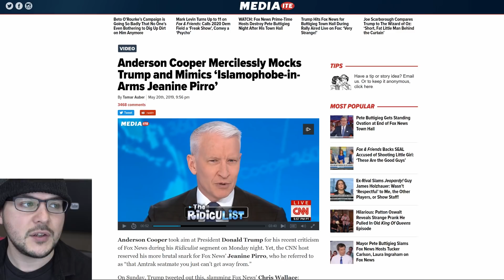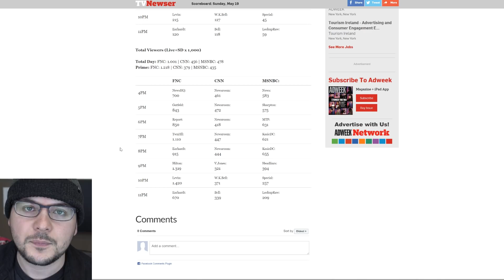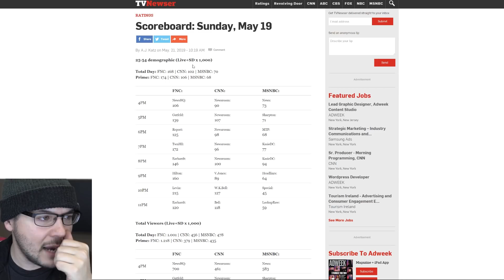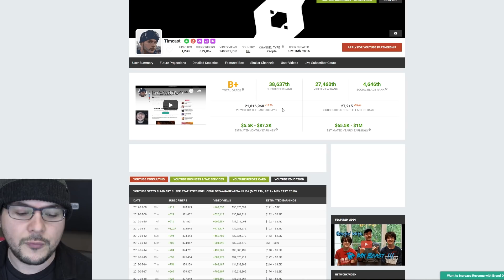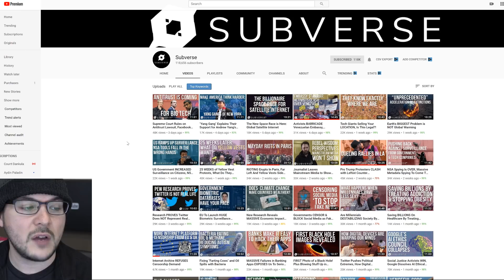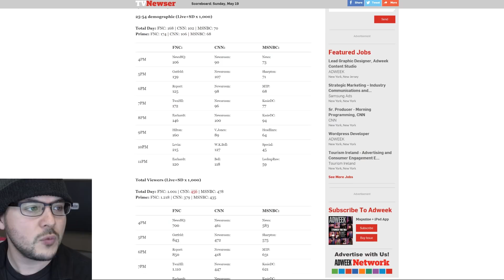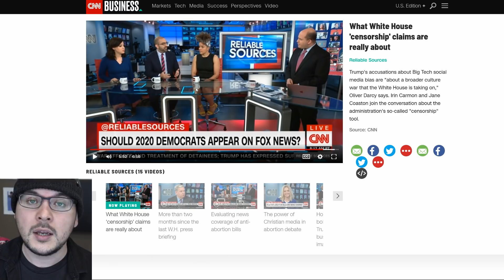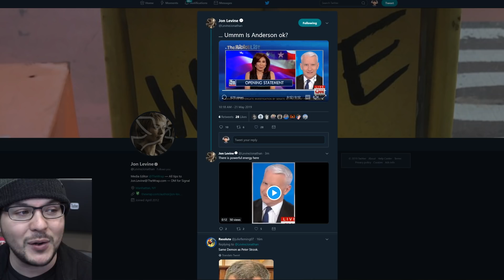CNN's Slow Demise Is Resulting In Creepy Lie-Riddled Desperation